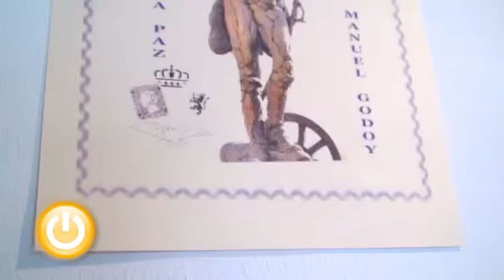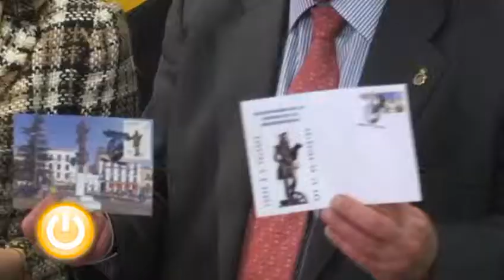Godoy, Príncipe de la Paz - Badajoz Online Tv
Es el título de la muestra filatélica dedicada a la figura de Manuel Godoy que ya se puede visitar en el Museo Luis de Morales hasta el 28 de abril y enmarcada dentro de la conmemoración del bicentenario de la Guerra de la Independencia.

Un contenido producido por REC Army Productora Audiovisual Badajoz Extremadura ) para Badajoz Online Tv la Televisión Municipal del Ayuntamiento de Badajoz.